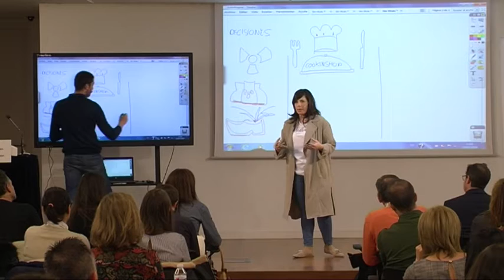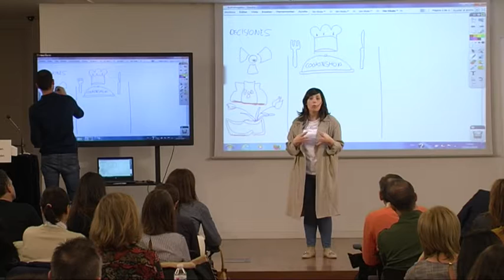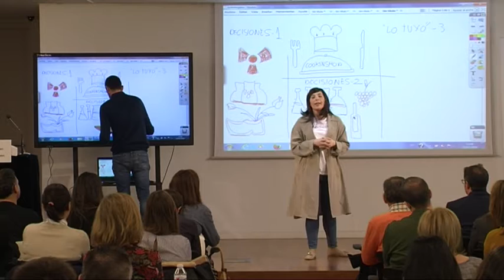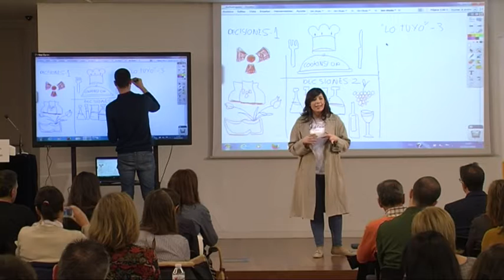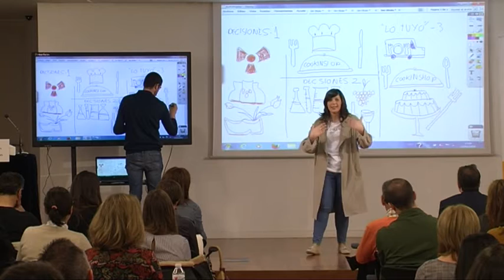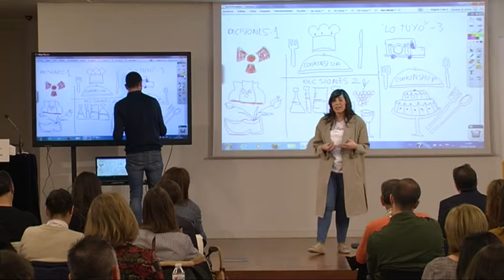Carmen Nalda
Carmen Nalda colgó su bata de laboratorio para poner en marcha junto a su hermana, diseñadora de moda, el servicio de catering Cookinshop.